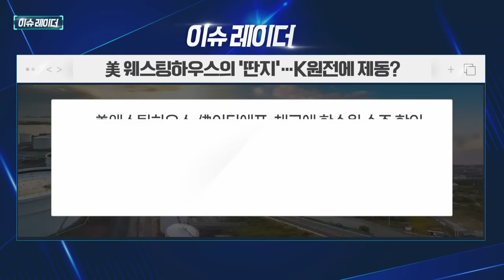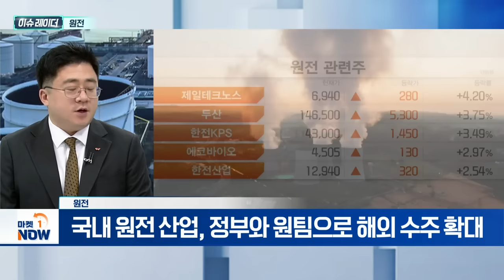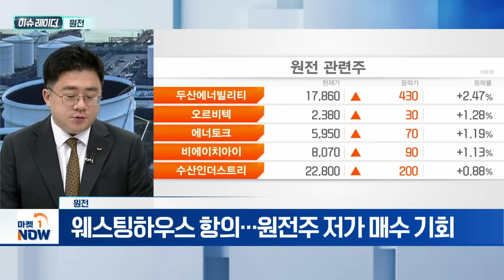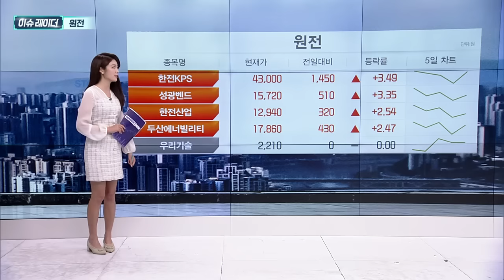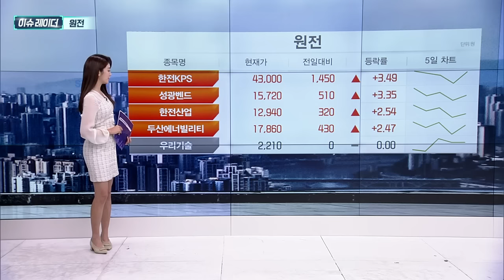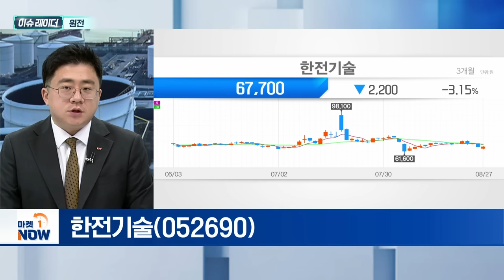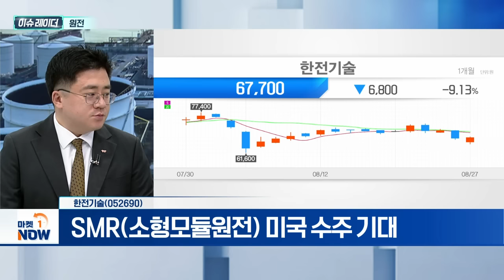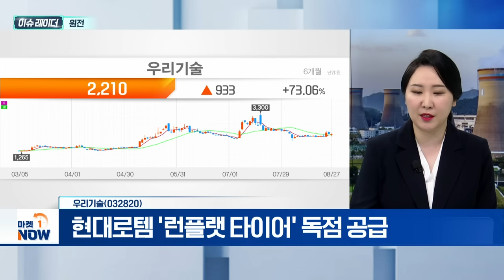원전 | 한전기술, 우리기술 | Market Now (20240828)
- 국내 원전 산업, 정부와 원팀으로 해외 수주 확대
- 체코 수주 이어 UAE·네델란드·사우디 등 수출 모멘텀
- 웨스팅하우스 항의... 원전주 저가 매수 기회

- 플랜트 원자력 에너지 통합 솔루션 제공
- SMR(소형모듈원전) 미국 수주 기대
- 실적 성장 기대감

- 원전계측제어 시스템 핵심부품 제조
- 현대로템 '런플랫 타이어' 독점 공급
- AI·로봇 기반 스마트팜 신사업 본격화